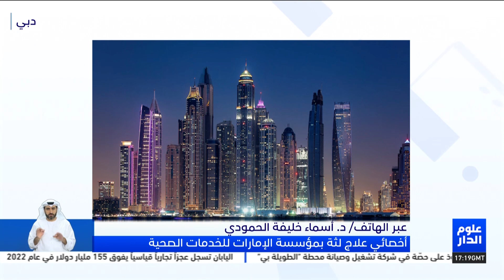يهدف المسح الوطني لصحة الفم والاسنان إلى إنشاء قاعدة بيانات متكاملة تدعم تطوير السياسات الوطنية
د.أسماء الحمودي : يهدف المسح الوطني لصحة الفم والاسنان إلى إنشاء قاعدة بيانات متكاملة تدعم تطوير السياسات الوطنية